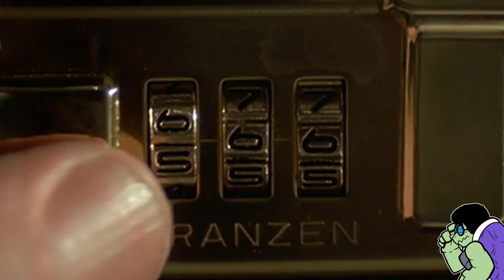Stray Dog Strut | Session 2 Cowboy Bebop Episode Analysis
After a brief hiatus, the Cowboy Bebop episode analyses return with a...Say it with me. BANG. We check out session 2, Stray Dog Strut and pick apart the episode as a sort of ode to both action movies and Bruce Lee on the whole. I think I could get used to this...